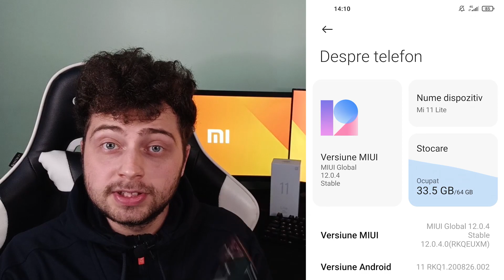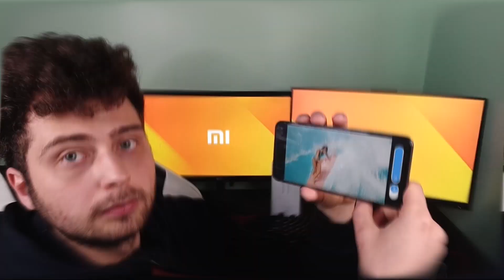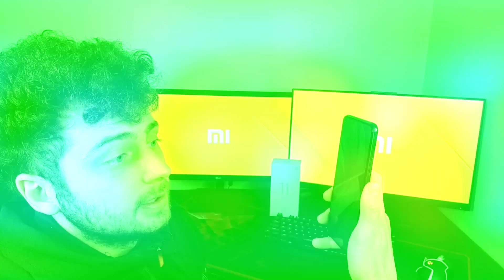Telefon SUPER tare! Xiaomi Mi 11 Lite 4G in romana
Salut! În acest clip îți prezint primele mele impresii despre telefonul Xiaomi Mi 11 Lite 4G. Dacă vrei să auzi părerile mele despre acest Xiaomi Mi 11 Lite 4G te aștept pe clip!

@1romantech pe tiktok și mă găsiți pe facebook pe pagina 1 Roman Tech.

- prin acest link vă puteți face cont gratuit timp de 60 de zile pe scribd.ro, citez: „Câștigați 30 de zile de abonament gratuit pentru fiecare prieten care se alătură la Scribd. Le veți oferi 60 de zile gratuite!”

- căști de gaming jmechere și al un pret foarte bun! Prin acest link ai 10% reducere de la mine + că și eu primesc o parte din valoarea comenzii. E practic win-win.